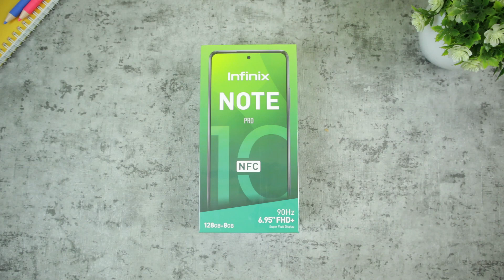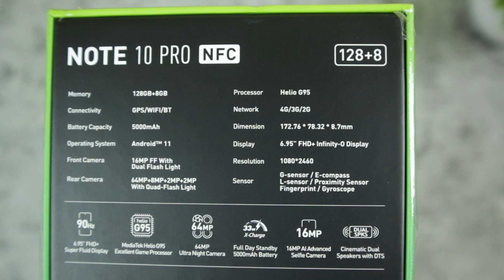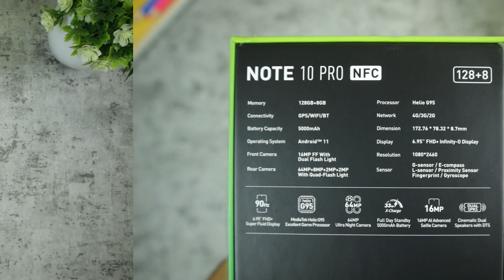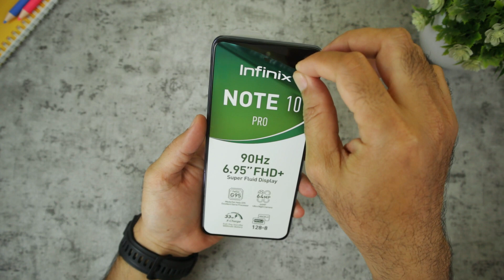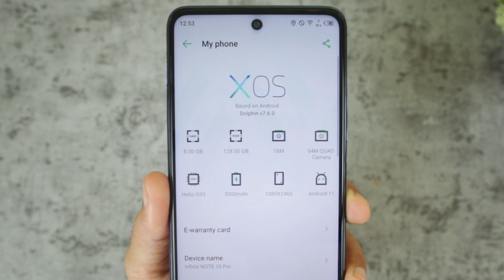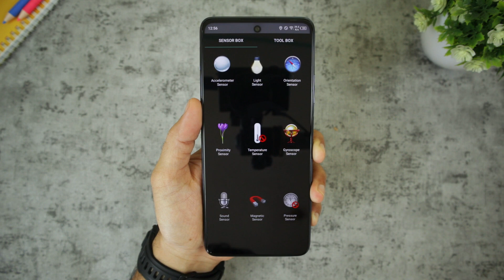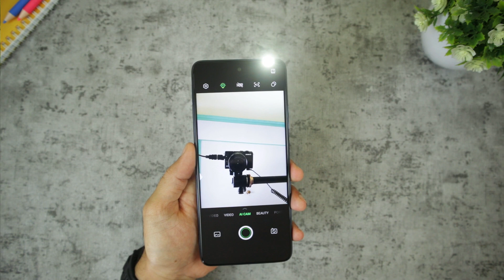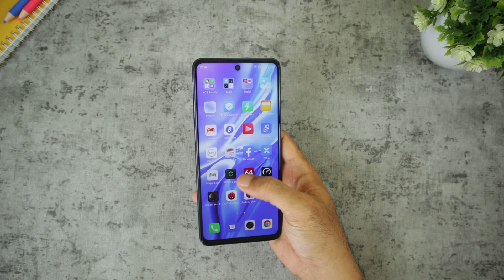HARGA 2 JUTAAN DAPET SPEK HARGA 3 JUTAAN! RAJA BARU HP PERUSAK HARGA PASAR@